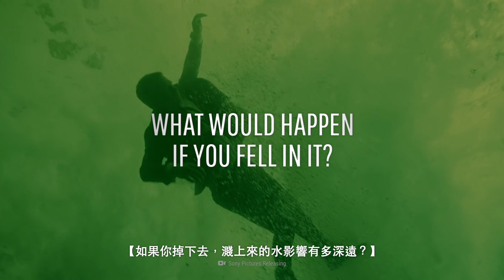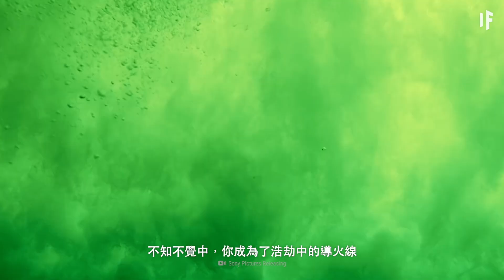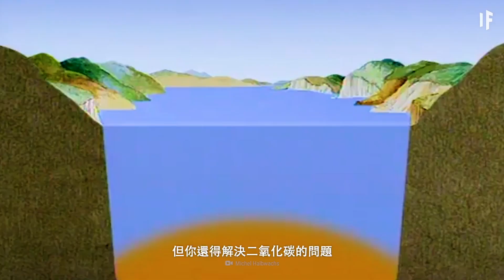如果你掉進尼奧斯湖【中文字幕】｜大膽科學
為甚麼尼奧斯湖是如此致命？
它能造成多少損害？
如果你掉下去，濺上來的水影響有多深遠？